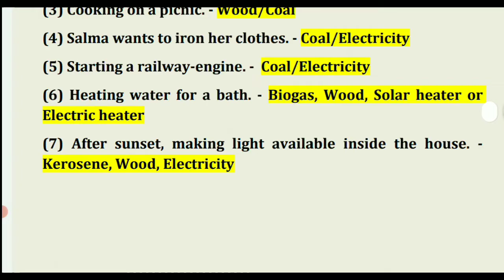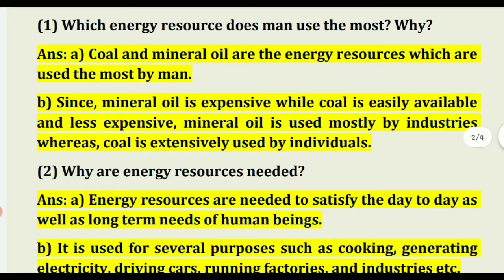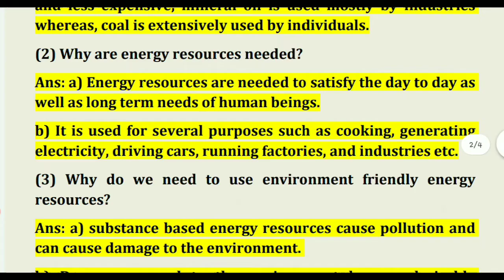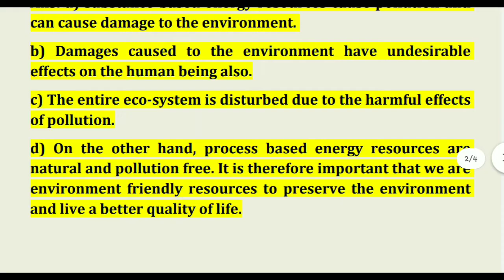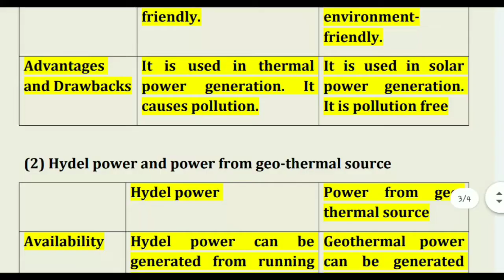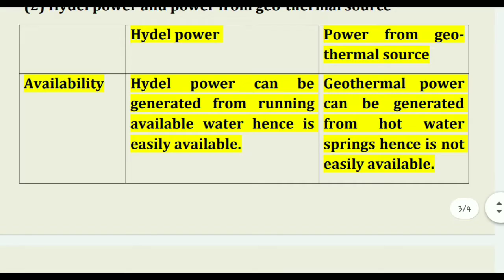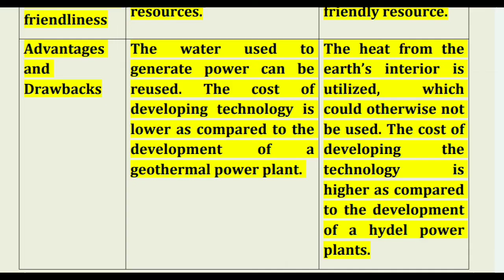Energy Resources, 6th std, Chapter 9, Geography, Question and Answer